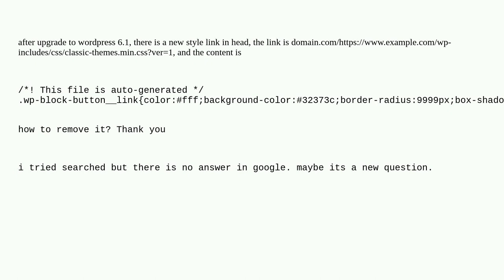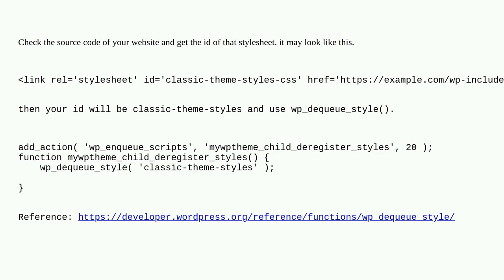how to remove wp-includes/css/classic-themes.min.css?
A special thanks goes out to the awesome community

  wordpress